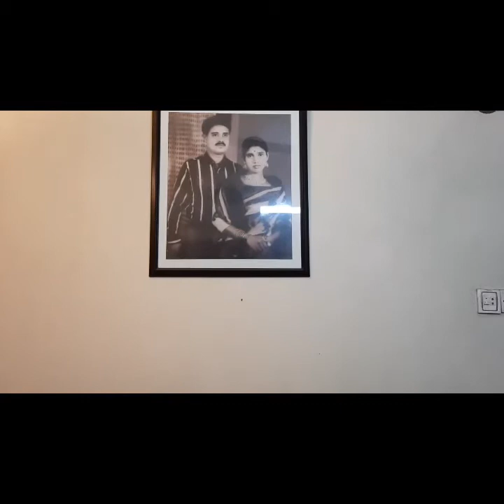নুসরার বাবা নুসরা জন্য কি কি আনলো///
নুসরার বাবা নুসরা জন্য কি আনলো///